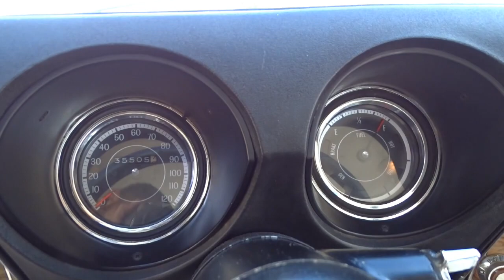1974 Oldsmobile Hurst Cutlass Stock# 775-FTL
For sale in our Fort Lauderdale showroom is this rare 1974 Oldsmobile Hurst. Just 1800 examples of the Oldsmobile/Hurst left the factory in 1974. How many are left today? Nobody can really answer this question. But what we can tell you is that you will have a hard time to find another 74 Oldsmobile like this one. This is a documented 1 family owned car. An all original survivor that still looks good for being 44 years old. The Hurst was sold for the first time in Oregon. Today, we are proud to feature this survivor Oldsmobile in our South Florida showroom. Oldsmobile and Hurst Performance built some great cars together. It is a pleasure to drive this example of their creations. The 350ci V8 Rocket comes with 180hp. The engine muscle is transferred to a 3-speed automatic transmission. A perfect car to cruise down the road and if you want some fun just step on the gas pedal and see the needle going up on the speedometer. The car comes with many options like cold A/C and Power Steering to make sure you will get comfortable to your destination. The 8-track player and the famous V8 sound will be your entertainment on your ride. Once parked, open the door, flip the seat around for an easy exit out of the Hurst. Walk around and see the original paint and decals. Don’t be scared to peak underneath the car. This car was home at the West-Coast for a long time before relocating it to Florida. The Oldsmobile probably has never seen any salt. Any rocker panels and floor boards are thankful for that. Cars are only once original, and this is the real deal here. A real cool car that comes with good looks and you can be pretty sure that the possibility equals zero to see another one like this. Let it ride!!!

To see 100+ HD pictures and a video of this 1974 Oldsmobile Hurst, please visit gatewayclassiccars.com. For more information or to schedule an appointment to view this car in person, please call the Fort Lauderdale showroom at or email us directly at